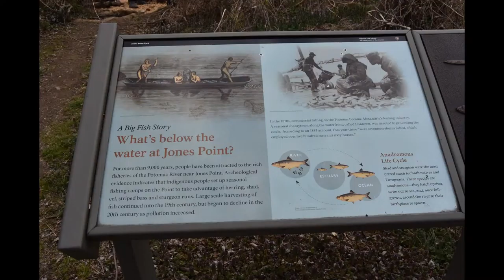Jones Point Light/Woodrow Wilson Bridge/Alexandria V.a.